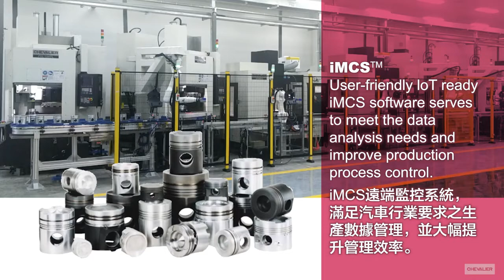Piston Üretim Hattı - Piston Production Line